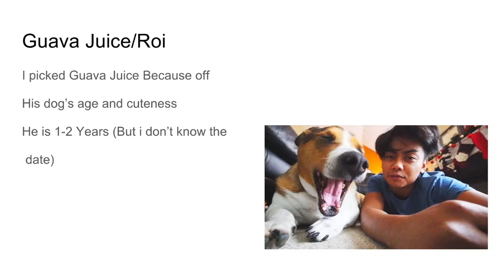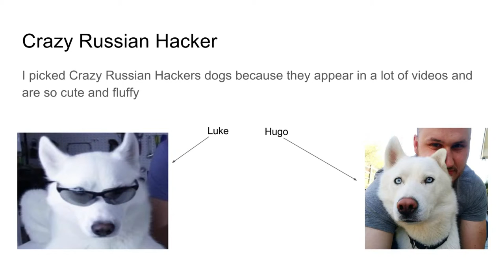Top 5 Youtubers Dogs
Today i do top 5 youtuber's dogs
like for more top 5's